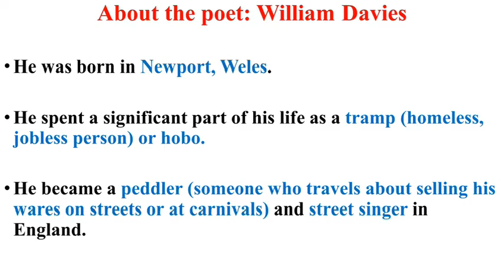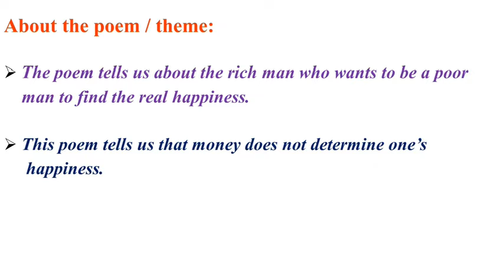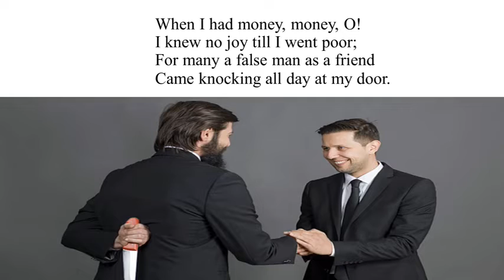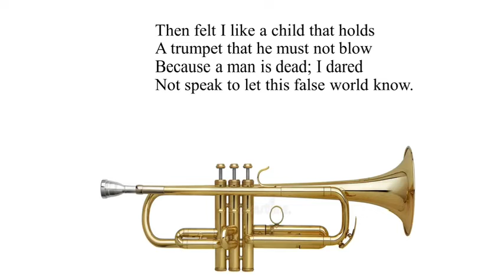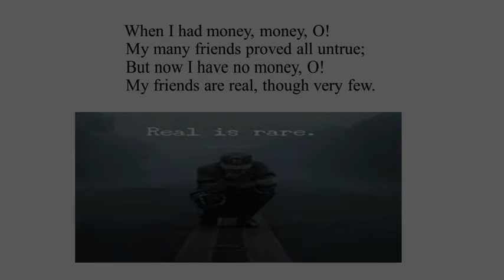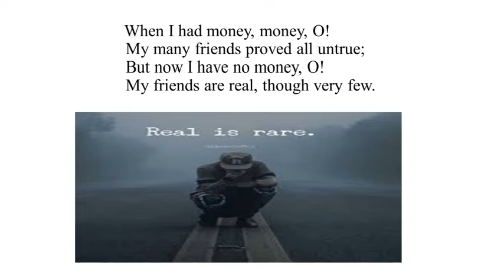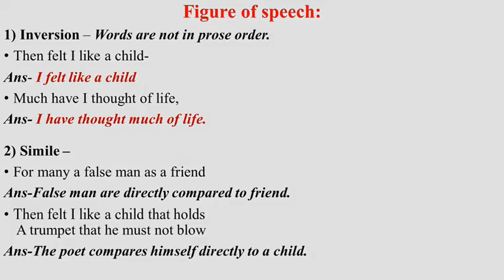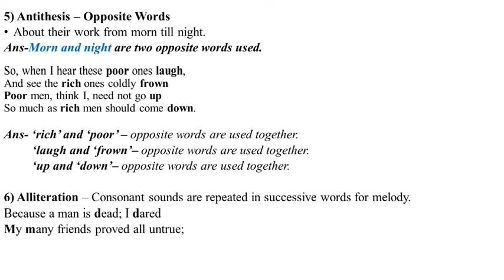MyWay# Money Poem line to line explanation with figure of speech.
Money poem line to line explanation with figures of speech..